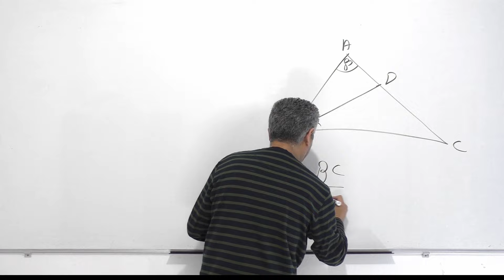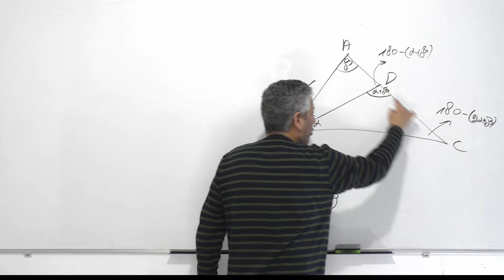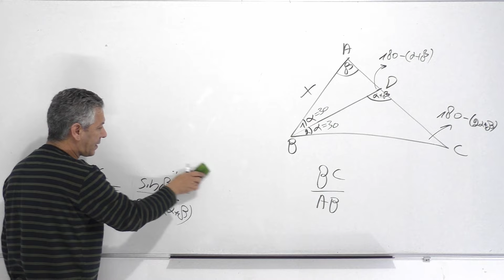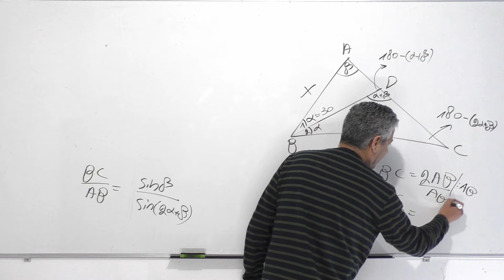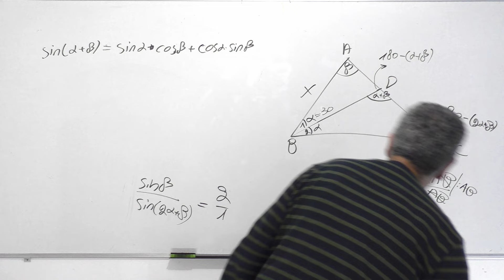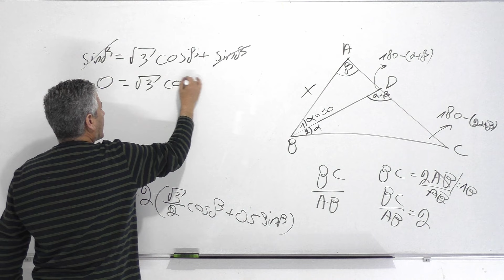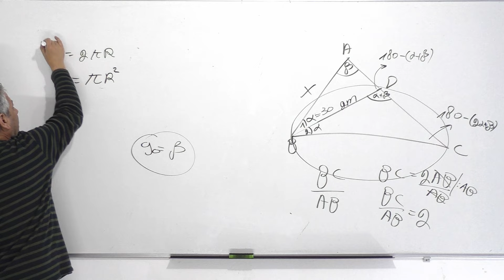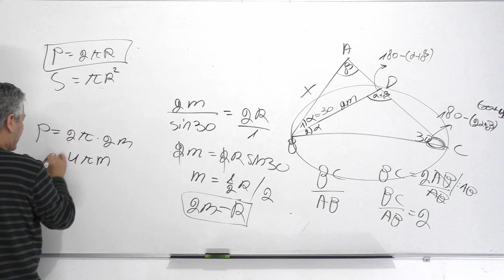טריגונומטריה 5 יחידות-שאלת מתכונת עם זהויות ונוסחאות .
00:00 פתיח.
00:16 סעיף א.
04:57 סעיף ב-1.
10:02 סעיף ב-2.